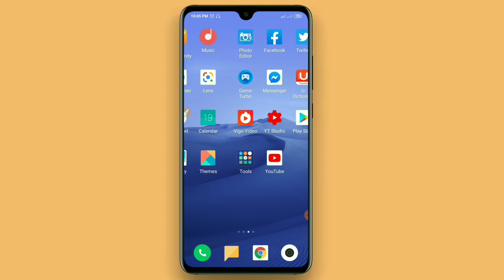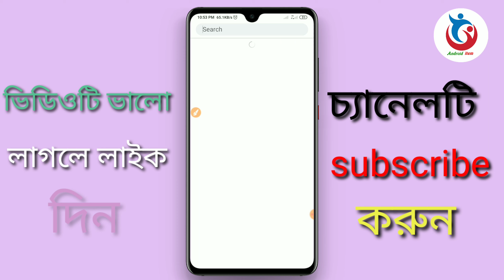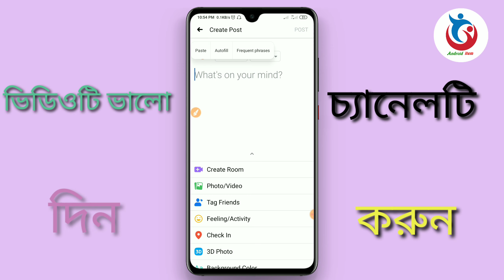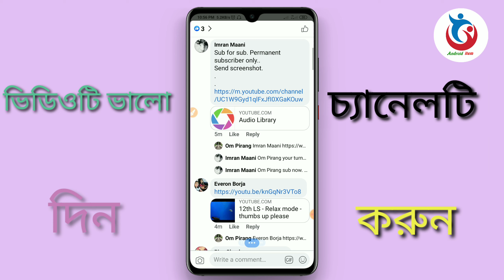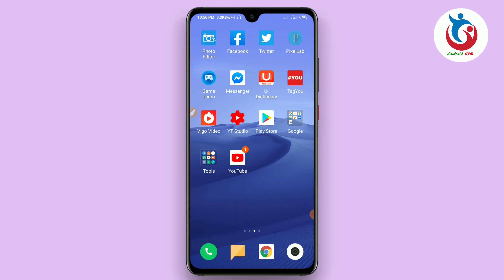সাবস্ক্রাইব বাড়ানোর সহজ পদ্ধতি। Easy way to increase subscriptions.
Whose new YouTube channel has opened. But if you are thinking of increasing the subscription, they can easily increase the subscription through this method.